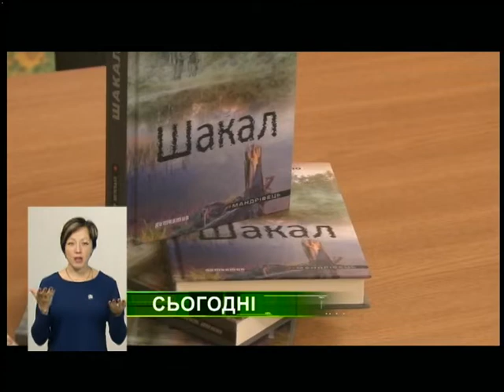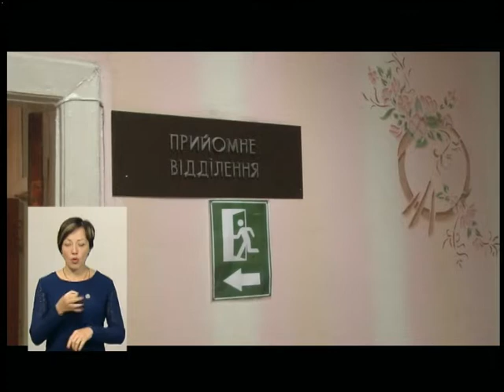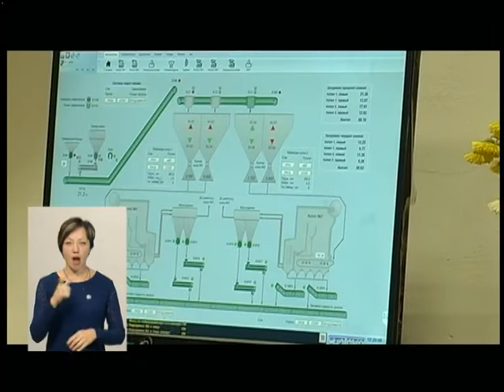25.10.2018. Новини. 19:00